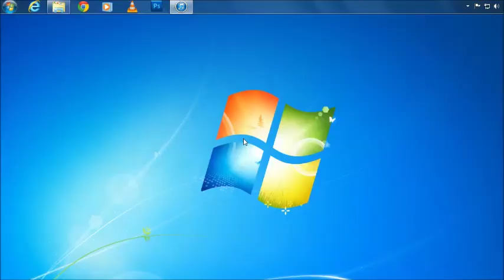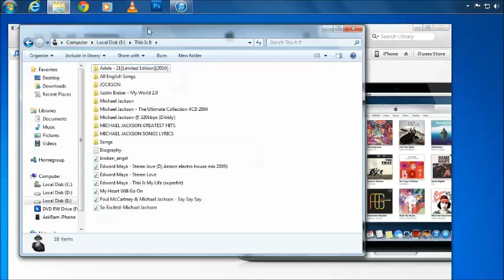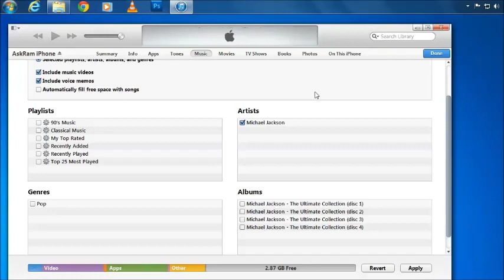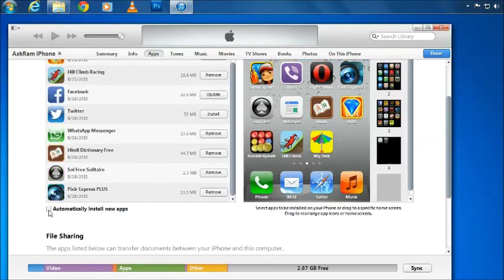How to Transfer Music/Apps from Computer to iPod/iPhone 5S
How to Transfer Music/Apps from Computer to iPad/iPhone 6, we can  easily transfer data from windows 7/windows 8.1 to iOS Devices like iPhone 5S,iPad,iPod
Install the latest iTunes, so follow this bellow link to Download